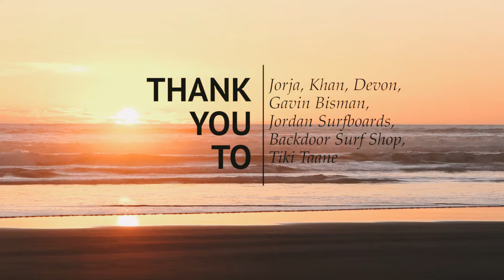Indica Knox Corcoran 6 years old 1st video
Indica's 1st video as an introduction